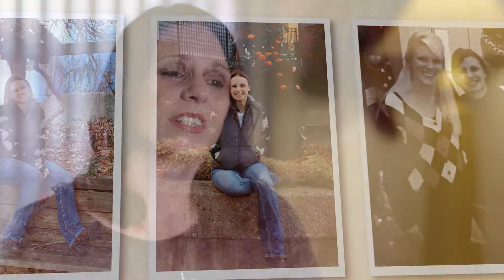Kate Kinman, 2022 YWCA Charlotte R. Schmidlapp Scholarship Winner